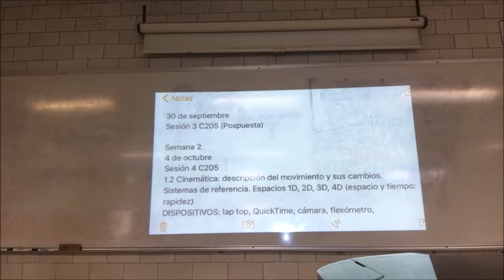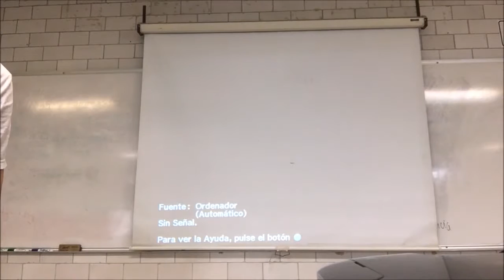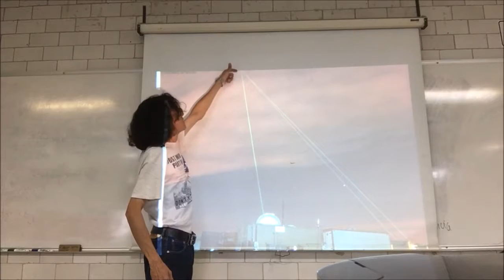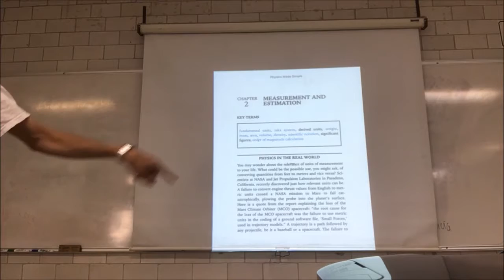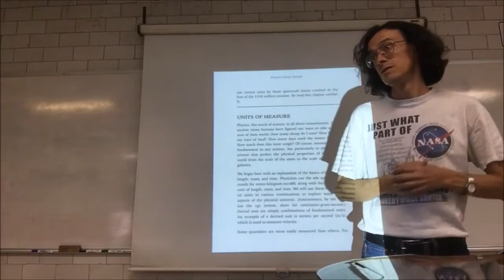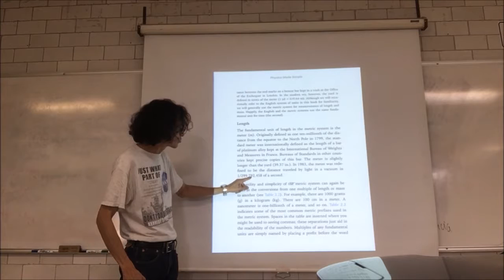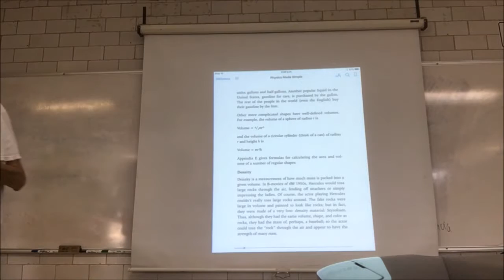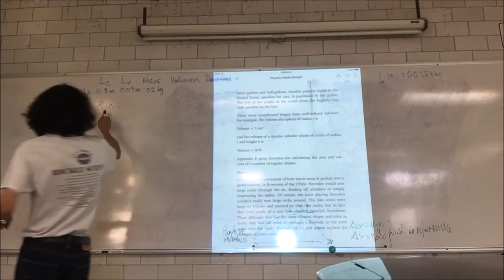Descripción del movimiento y sus cambios. Sistemas de referencia - 1a Parte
Cinemática: descripción del movimiento y sus cambios. Sistemas de referencia - 1a Parte
Semana 2
4 de octubre
Sesión 4 Cinemática: descripción del movimiento y sus cambios.
Sistemas de referencia - Primera Parte
Física Biológica